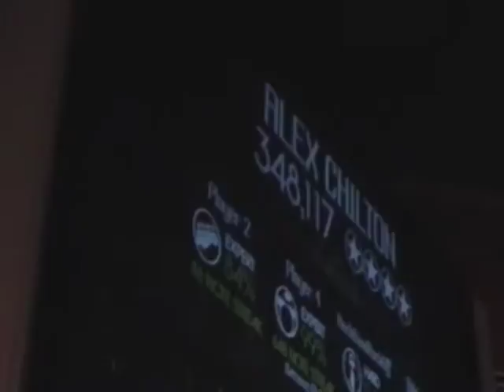Falcon 7-23-09 Alex Chilton